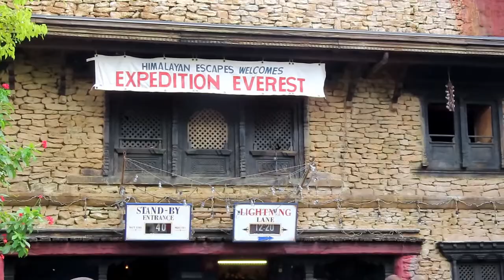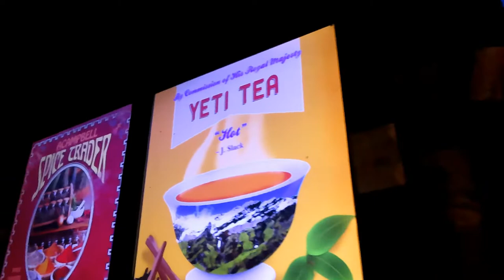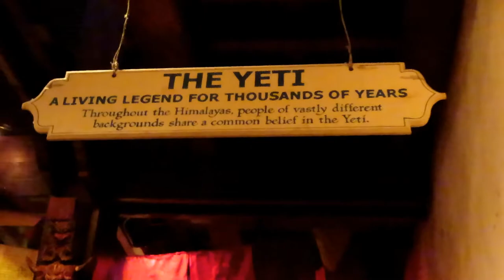Expedition Everest at Disney's Animal Kingdom Off-Ride Footage (No Copyright)